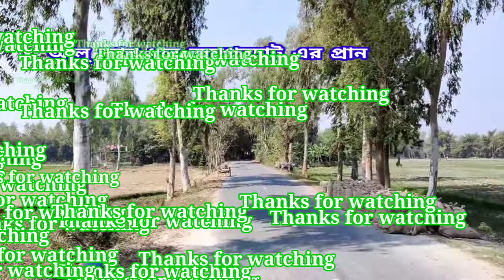আলু আর ধান জয়পুরহাট এর প্রান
potato salad,
potato soup,
potato song,
potato recipes,
potatoes,
potato head,
potato war,
potatomcwhiskey,
potato pancakes,
potato soup recipes,
potato air fryer,
potato and egg,
potato and leek soup,
potato and chip,
potato and chicken recipe,
potato and onion recipe,
potato asmr,
potato and molasses,
a potato song,
a potato flew around my room gacha life vine,
a potato flew around my room meme gacha life,
a potato flew around my room gacha,
a potato simp,
a potato flew around my room gacha life,
a potato for a heart,
a potato bug,
potato buddies,
potato bug,
potato bread,
potato balls,
potato breakfast recipes,
potato balls recipe,
potato bread recipe,
potato bites,
b potatoes recipe,
potato b tiktok,
potato bed kaise banate hain,
potato b chicken wing,
potato b singing,
potato b songs,
corey b potato chips,
potato b yuta,
potato chips,
potato cheese,
potato curry,
potato candy,
potato casserole,
potato cakes,
k f c potato recipe,
potatoz c'est moi le one,
potato dog,
potato diet,
potato dishes,
potato dog song,
potato dono,
potato dumplings,
potato donuts,
potato dinner recipes,
d potatoes,
d billions potato and tomato,
tenacious d potato,
triple d potato,
plan d potato,
one d potato,
d'banj sweet potato,
d'angelo sweet potato pie,
potato egg recipe,
potato egg,
potato egg salad,
potato egg curry,
potato egg breakfast,
potato easy recipes,
potato enchiladas,
potato experiment,
potatoz e girl,
potato e chip,
potato e chip portugues,
chip e potato hora de dormir,
potato e tech,
chip e potato em ingles,
chip e potato em portugues filme completo,
chip e potato italiano,
potato fry,
potato farm minecraft,
potato for a heart,
potato fry in telugu,
potato farming,
potato fry recipe,
potato face mask,
potato famine,
potato f,
f bombs and potatoes,
potato gnocchi,
potato growing,
potato girl,
potato gratin recipe,
potato gaming,
potato gravy,
potato glove,
potato guy,
potato g fallen down,
potato land g major,
small potatoes g major,
g.official vlog potato cheese,
potato hash,
potato harvesting,
potato head melanie martinez,
potato hash recipe,
potato head song,
potato ham soup,
potato head blues louis armstrong,
h potatoes,
h brown potato,
potato in air fryer,
potato in microwave,
potato in oven,
potato indian recipes,
potato in instant pot,
potato in exhaust pipe,
potato ideas,
potato in oven recipe,
i potato 2 potato,
i potato you,
i potato you alan walker,
i'm potato man,
i'm potato meme,
i'm potato song,
potato i'm mad at disney,
potato i burn for you,
potato jet,
potato juice,
potato jeon,
potato joe,
potato jet fpv,
potato juice for dark circles,
potato jet arri,
potato jet m50,
potatoes j kenji,
j cole potato salad,
j higgs potato chips,
j kenji potato salad,
j kenji mashed potatoes,
j'suis une potatoes,
j'suis une potatoes frere,
potato kurma,
potato kabab recipe,
potato knife,
potato knishes remix,
potato kugel,
potato king,
potato knife physics,
potato kurma in telugu,
potato k fawaid in urdu,
potato k kabab,
potato ke fayde,
k 22 potato,
k mohan potato,
hot potato k carbon,
k flay mashed potatoes,
potato leek soup,
potato league,
potato legion,
potato land,
potato latkes,
potato light bulb,
potato leek soup recipe,
potato latkes recipe,
l potato chip,
potato l,
l r potato seed,
l r potato,
l'indécis fried potatoes,
l and sweet potato,
ลืมตาในน้ํา potato l,
lil'l potato 02,
potato mochi,
potato masala,
potato mukbang,
potato meme,
potato man,
potato mash,
potato milk,
potato meals,
m potato chips,
m.r potato,
i m potato meme,
m.s potato head,
i m potato man,
m r kitchen potato recipes,
m.r.s potato head,
potato nuggets,
potato noodles,
1 potato will transform your hair from frizzy and rough to straight and silky forever,
potato 25,
potato 24 hours,
potato 2021,
potato 2022,
potato 2020,
potato 2018,
potato 2 potato 3 potato 4,
potato 250,
2 potatoes 1 egg,
2 potatoes,
2 potato recipes,
2 potatoes large,
2 potatoes 1 onion snacks,
2 potato one egg,
potato 3 ways,
potato 360,
potato 365,
potato 3000,
potato 302 variety,

potato 65 in tamil,
potato 65 in telugu,
potato 69,
potato 65 fry,
potato 65 vismai,
potato 65 snacks recipes in tamil,
6  ka baccha,
7 potato denge ek pata kacha,
7 potato day 1 pataka,
potato 8x,
potato 8 months baby,
potato 8 ways,
883 potato sound,
potato head 8d,
potato salad 8d,
potato pack 8x,
potato salad 888,
8 potatoes,
windows 8 potato edition,
mythpat 8 potato pc,
hermitcraft season 8 potato boy,
beach potato 8,
potato 90,
potato 90 fps config bgmi,
potato 90 fps config,
potato 94,
potato 99 water,
potato#9,
potato graphics 90 fps config bgmi 1.7,
potato for 9 month old baby,
gopro 9 potato jet,
asphalt 9 potato graphics,
9 month baby potato recipe,
gopro hero 9 potato jet